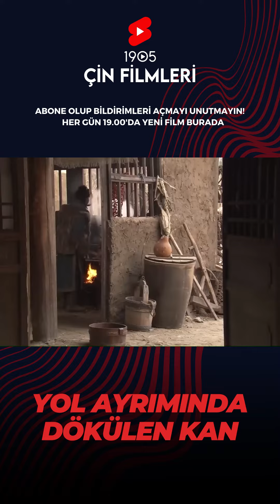Yol Ayrımında Dökülen Kan | Shorts | Assault on Divergence | Çin Filmleri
Yol Ayrımında Dökülen Kan Filminin Konusu :

Hikaye Güney Song Hanedanlığı'nın son dönemlerinde geçer. İyi bir memur olan Jiao Zan (Yizhen), sarayın siyah ve beyaz arasında ayrım yapmamasından ve sadık insanlara sık sık iftira atılmasından memnun değildir, bu yüzden kraliyet tarihçisi Xie Jingo'yu bir öfke nöbetinde öldürür. Saray, Liao'ya karşı mücadeleye katkısından dolayı onu ölümden kurtarır ama asker olarak hizmet etmesi için Shamen Adası'na gönderir. Shamen Adası'na giderken mutlaka ziyaret edilmesi gereken Üç Çatal Hanı'nın sahibi Liu Lihua (Wu Yue) misafirleri eğlendirmek için eşek eti satmakta ve dükkânla ilgilenmesi için kambur bir arkadaşı (Zhao Liang) işe almaktadır. O gün Liu Lihua'ya Xie Jingu'nun karısı (Zimei) yaklaşır ve kocasının intikamını almak için oradan geçmekte olan Jiao Zan'ı öldürmesi için onunla şehvet dolu bir anlaşma yapar. Jiao Zan bir polis memuru tarafından bir hana götürüldüğünde, hanın sahibinin daha önce hayatını kurtaran Liu Lihua olduğunu keşfeder. Jiao Zan demir prangalar yüzünden acı çekmektedir ve Liu Lihua'ya buna son vermesi için kendisine bir bıçak vermesi için yalvarır. Liu aslında bunu yapamazdı ama Jiao Zan'ın perişan halini görünce ağabeyinin dileğini yerine getirmekten başka çaresi kalmadı ve bıçak tam havaya kalktığı anda beklenmedik bir mucize gerçekleşir...